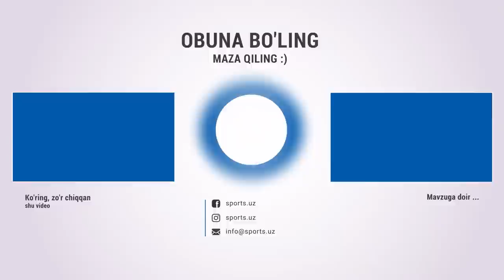Shahram Gʻiyosovdan Shohjahon Ergashevga atvet: Men faqat kamari borlar bilan jang qilaman